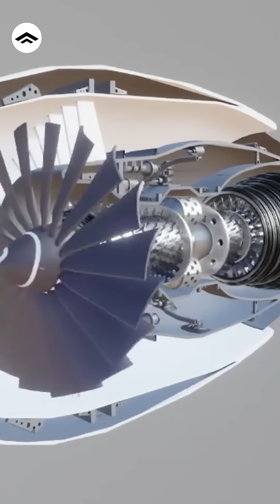Kaveri engine is trending - here's why it matters for India's defence?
A large number of citizens, defence experts and aviation enthusiasts took to social media to demand faster progress on the Kaveri jet engine project. The hashtag FundKaveriEngine became the number one trend on X with users encouraging Prime Minister to provide more funding and make the indigenous engine, which has been delayed for so long, a priority.